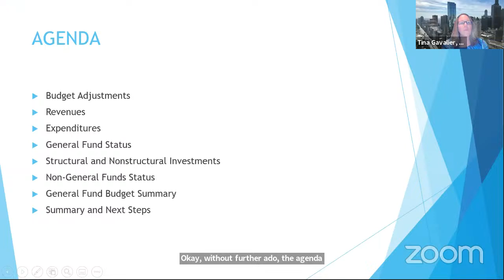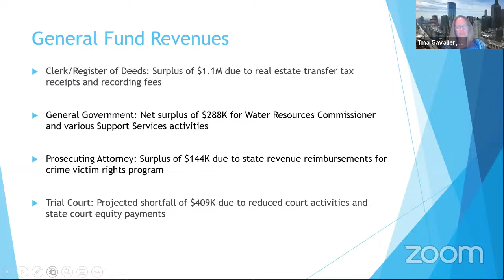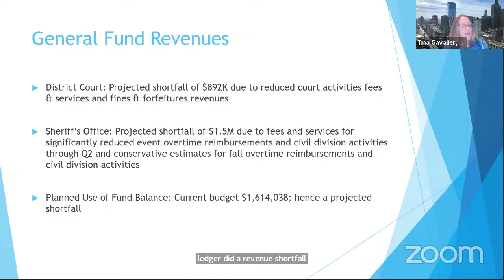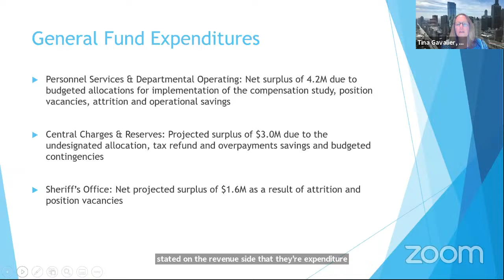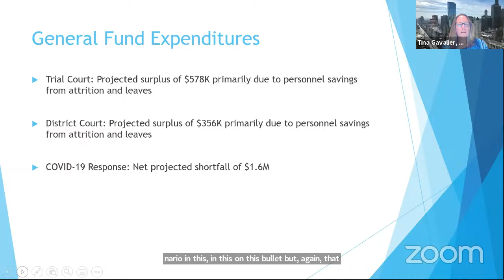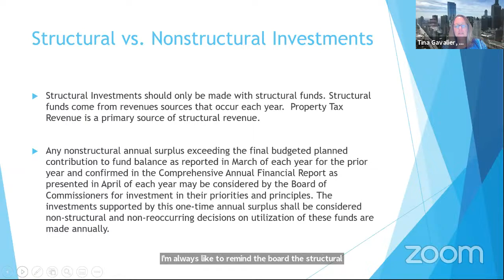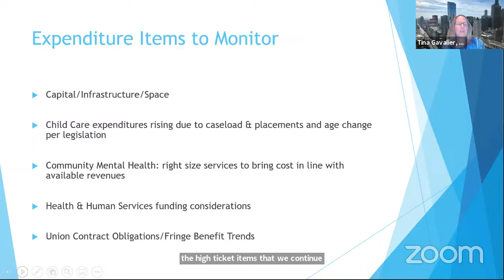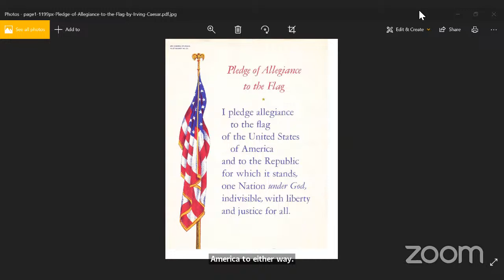September 1st, 2021 Ways and Means Meeting